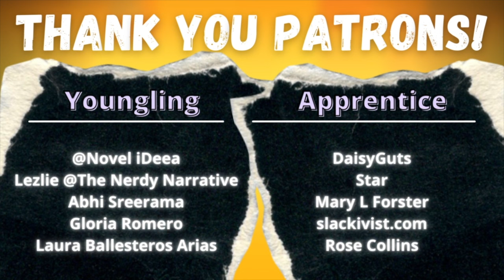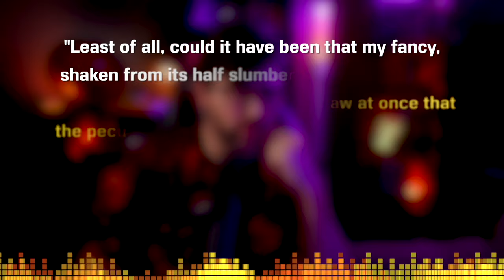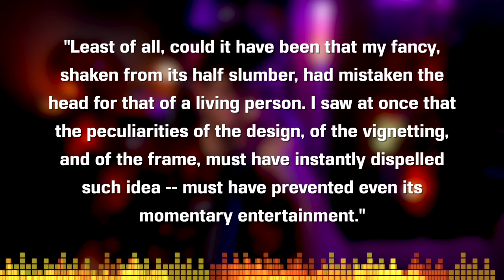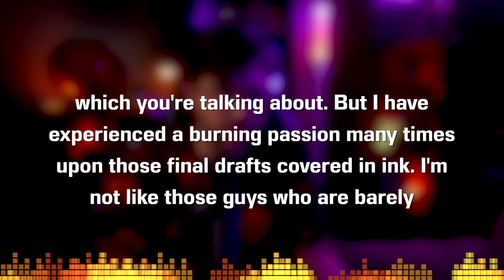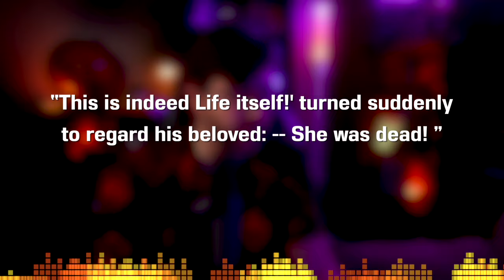The Oval Portrait by Edgar Allan Poe - Short Story Summary, Analysis, Review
Welcome to the CodeX Cantina where our mission is to get more people talking about books! Was there a theme or meaning you wanted us to talk about further? One of his shorter pieces! "The Oval Portrait" by Edgar Allan Poe is a gothic literature flash fiction packed with many of the classic themes we love in Poe's writing.